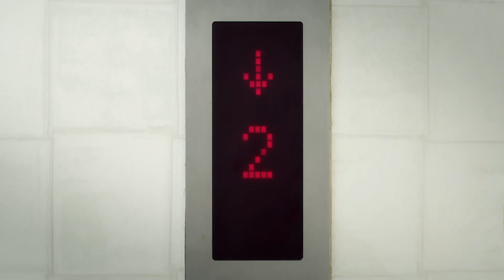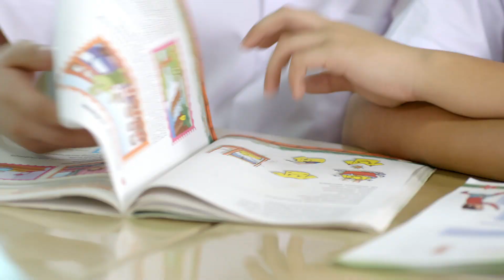Wardah Inspiring Teacher